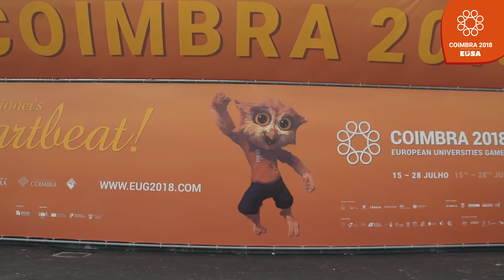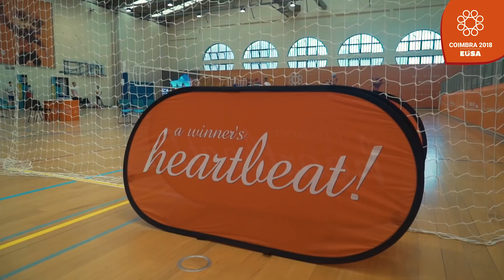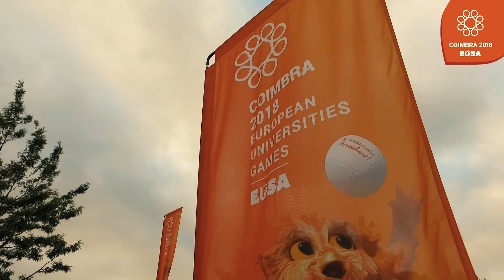Best of EUG Coimbra 2018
The complete video of the two most amazing weeks in European Universities Sports history. See all the best moments of the EUG2018 and live or re-live the best emotions Coimbra offered to all participants and spectators.